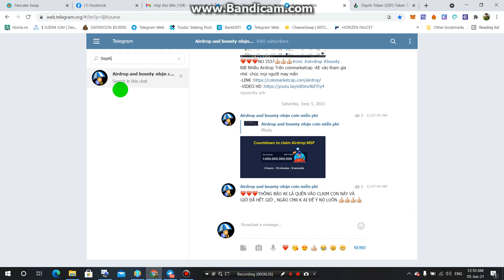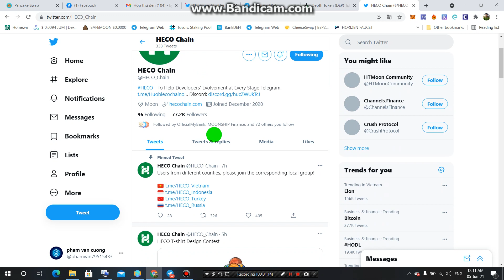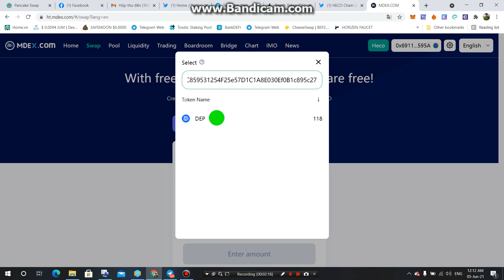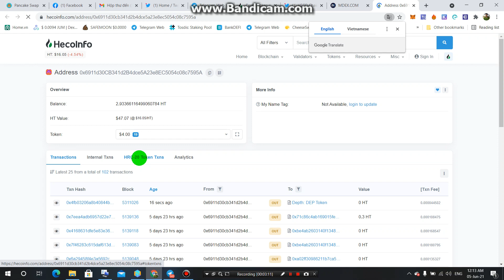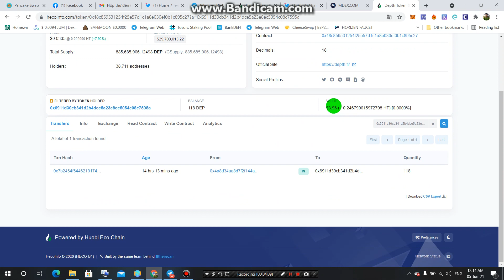THÔNG BÁO -Dự Án (DEP )Depth Global Airdrop-Mạng ECOCHAIN Đã Trả-trade sàn MDEX